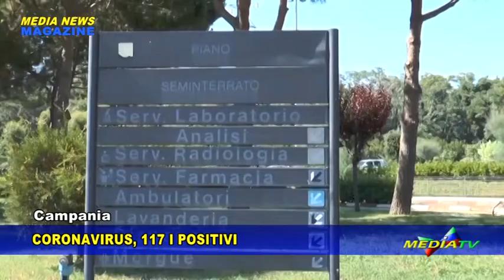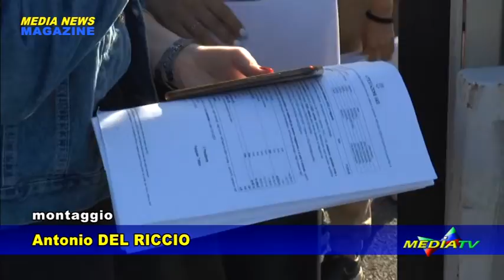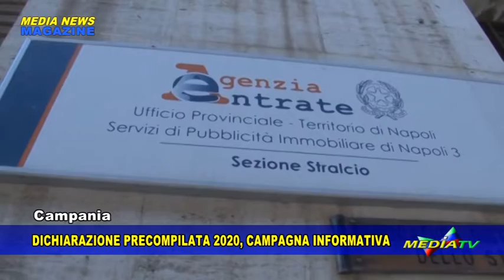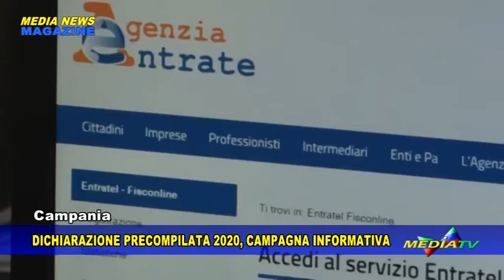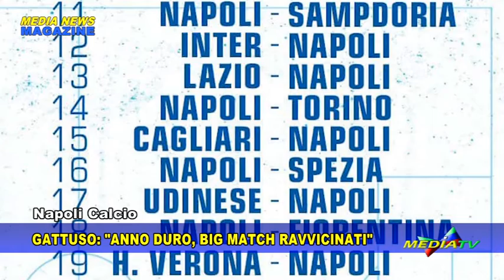Medianews magazine 3 settembre 2020